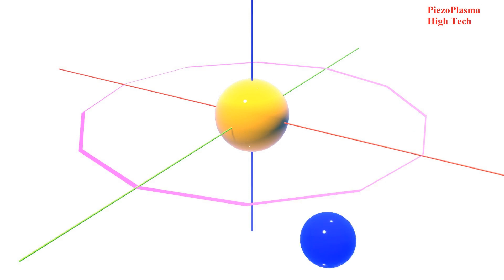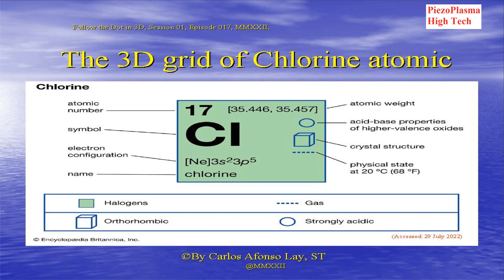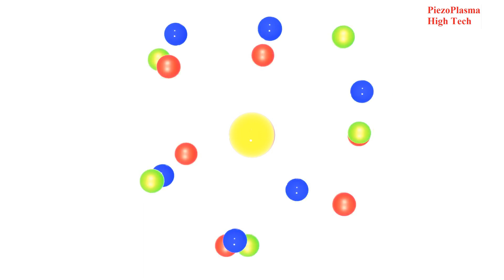Session 01, episode 017; Simulation of the Chlorine Atomic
The 3D grids in chemistry of Atomic orbital of Chlorine